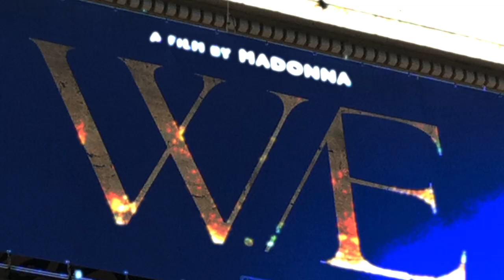Madonna W.E. premiere @ Empire BFI -Leicester square 23 10 11-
London 23/10/11 during the BFI the Uk premiere of the 2nd movie like a director of Madonna. the dream became reality! "thank you"